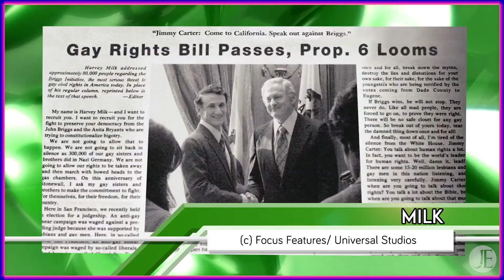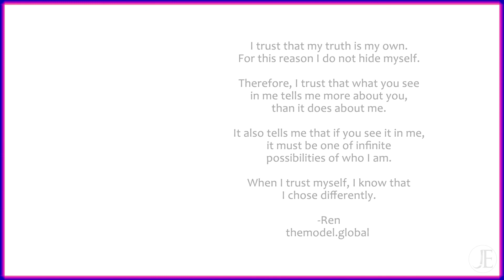Special Features Episode 4, Mini Rant: Kill Your Darlings and Milk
Welcome to Special Features with your host BSOAF. Here Brandon will rant about one (or more) movies from his collection of more than 3000 DVDs and BluRays.

This mini-rant takes a look at "Kill Your Darlings" and "Milk"